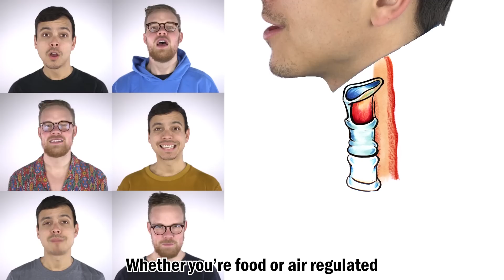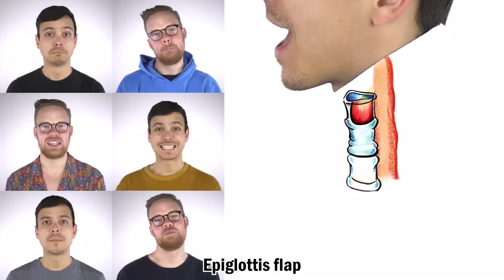Breathin - Ariana Grande SCIENCE Acapella | SCIENCE SONGS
Ariana Grande's Breathin but it's science

Created by: Mitchell Moffit and Gregory Brown
Produced by: Mitchell Moffit
Illustrated by: Max Simmons

ASAPSCIENCE INC.